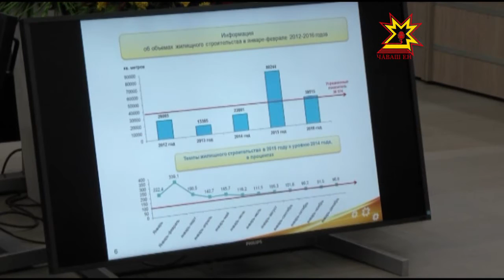Еженедельное совещание у Главы. Строительство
Ситуацию на рынке строительства жилья обсудили сегодня на еженедельном совещании у Главы Чувашии. Несмотря на непростую экономическую ситуацию, в прошлом году возвели почти на 20  процентов больше жилья, чем в 2014. О тенденциях, складывающихся в отрасли в 2016 году — в нашем репортаже.